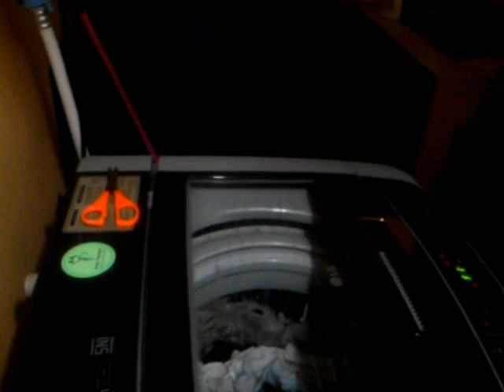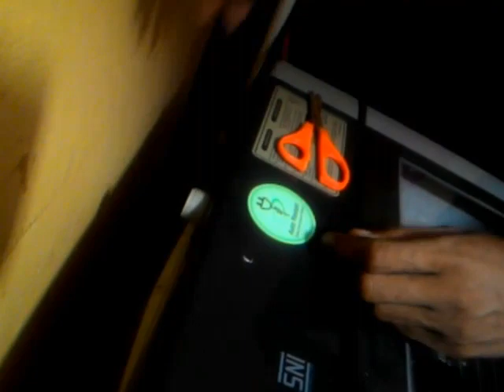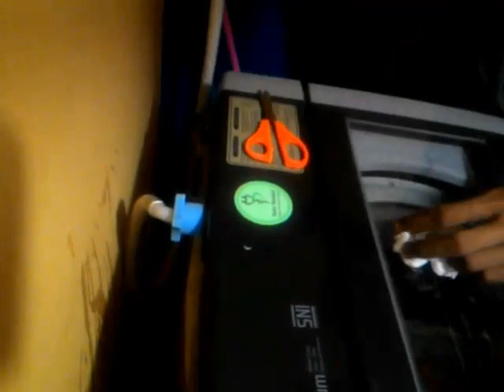Cara Membersihkan Mesin Cuci Otomatis Yang Air Kecil/Kotor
Pada kesemepatan saat ini kami memberikan tutorial untuk membersihkan filter mesin cuci yang mampet karena kotoran yang terbawa di air sumur bor,  Pada masalah kali ini ada banyak kotoran yang tersangkut di filter mesin cuci dan membuat air yang masuk ke mesin cuci menjadi kecil,  Semoga nermanfaat